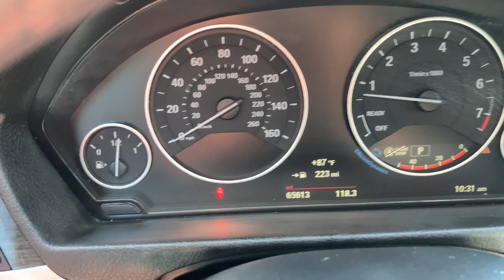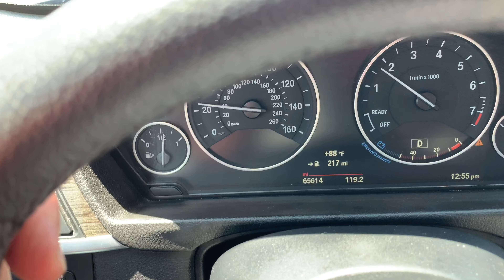For Sale 2015 BMW F30 3-Series 328i $16750 714 415 9599 Niche M163 20’s wheels SOLD SOLD SOLD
For Sale with 20’s Niche M163 Invert